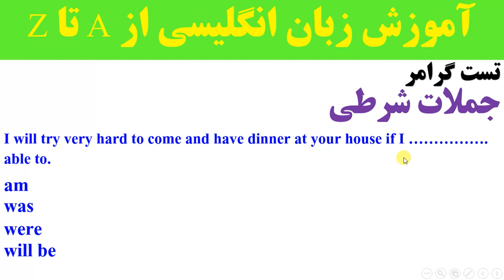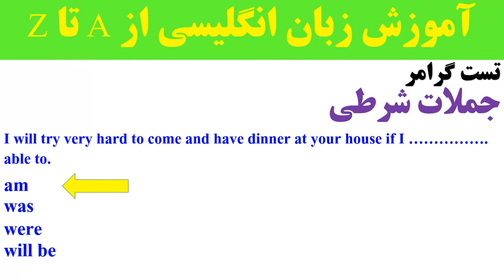گام به گام با پرسش های چهار گزینه ای کنکور سراسری زبان: تقویتی_کنکوری